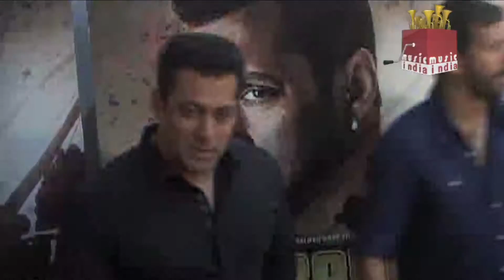Salman's Gift To His Rakhi Sister Is...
Salman Khan is supposedly worried about his rakhi sister Shweta Rohira and Pulkit Samrat's pending divorce. But Bhaijaan wants to do some good deeds for his sister which is..